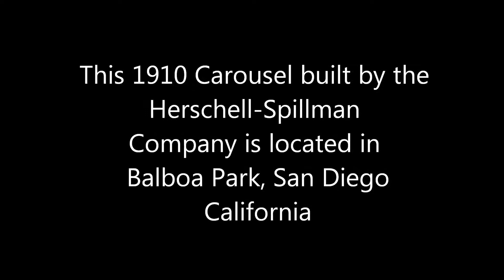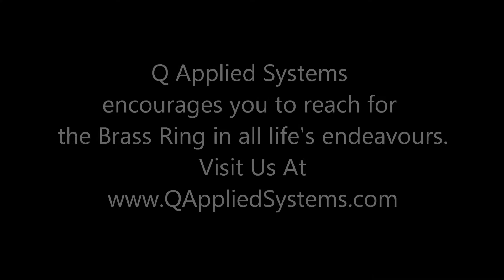| Q Applied Systems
** Enter Keyword Here**

** Enter Custom Video Description Here **

Q Applied Systems represents the highest quality, industry-standard companies in:

► HVAC equipment
► Moisture and humidity control
► Fume and dust collection

…in Southern California and Baja California, Mexico. See why Q Applied Systems is your best choice for engineered systems and solutions for your commercial or industrial operation.

Q Applied Systems is a manufacturer’s representative in engineered systems and solutions for commercial and industrial operations and has been servicing the needs of:

► Pharmaceutical
► Biotech
► High technology manufacturers
► Medical facilities
► Engineering and construction communities.
► Etc...

Bill Reagan, founder of Q Applied Systems has been servicing the HVAC needs of corporations for over 25 years. An unbroken track record that speaks to the quality service and customer care, which is the backbone of our operation.

Servicing Southern California and Baja California, Mexico, Q Applied Systems strives to provide timely cost-effective service and solutions to meet your engineering and operational needs.  Great care is taken in the planning stages to ensure the best system selections to efficiently and effectively meet the needs of all stake holders.

Contact Q Applied Systems for their experience with:

► Climate by Design Int'l
► Dell Heatrix Corp
► DTI Fabric Duct Systems
► Flo Pac
► Industrial Maid
► MicroCool
► Movex
► Pure Humidifier
► Thermotek

** Enter Keyword Here**